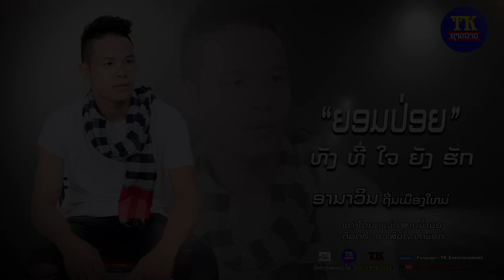ຍອມປ່ອຍທັງທີ່ໃຈຍັງຮັກ ອານາວິນ, ยอมป่อยทังที่ใจยังฮัก อานาวิน, Yom Poi Anavin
ພ.ຍອມປ່ອຍທັງທີ່ໃຈຍັງຮັກ
ຮ້ອງໂດຍ:ອານາວິນ ຖິ່ນເມືອງໃຫມ່
ແຕ່ງໂດຍ: ແຈັກ ສາຍນໍ້າມອງ
ດົນຕີ: ອາຈານໃຈ ທ່າແຂກ